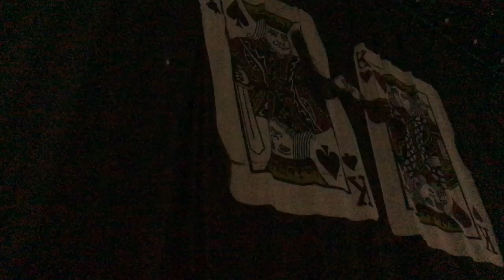Profeetat - Sinuhe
Live @ Hartwall Arena Helsinki 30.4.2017